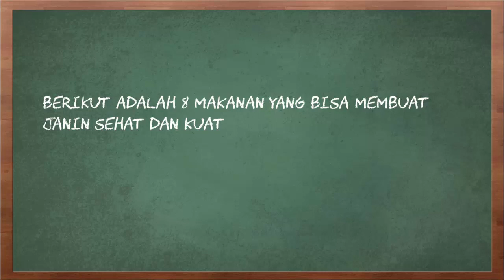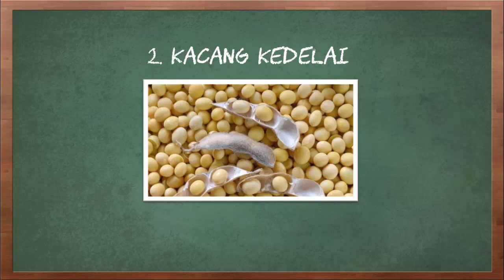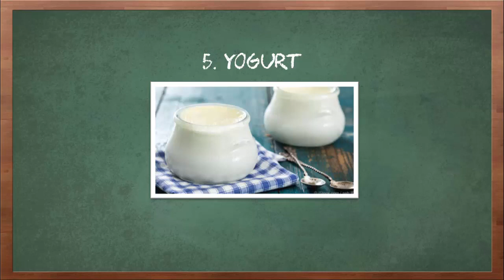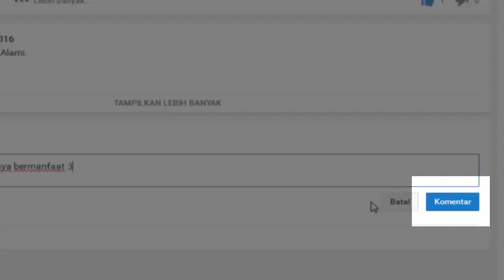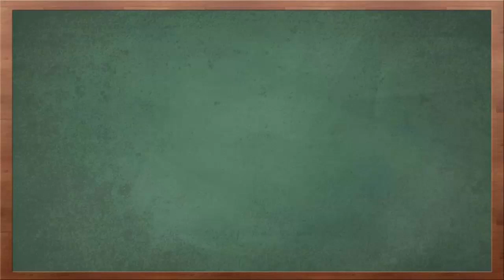Agar Janin Sehat dan Kuat, Jangan Lupa Mengonsumsi 8 Makanan Ini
Video kali ini tentang agar janin sehat dan kuat, konsumsi makanan ini.

Menjaga kandungan merupakan poin penting dalam masa-masa kehamilan, dan hal ini sangat diperhatikan khususnya bagi para ibu yang tengah hamil pada kali pertama. Pada awal kehamilan, kondisi tubuh baik secara fisik maupun psikis harus benar-benar dijaga demi mendapatkan janin yang kuat dalam kandungan. Menjaga kandungan ini bukan hanya dari segi makanan dan kesehatan, tetapi juga dari banyak pertimbangan lainnya. Menjaga kandungan inilah yang nantinya mampu menuntun seorang ibu mendapatkan proses persalinan yang lancar. Ada banyak hal yang bisa dilakukan dalam menjaga kehamilan, salah satunya adalah mengonsumsi makanan yang bisa menguatkan janin dalam kandungan.

Berikut adalah 8 makanan yang bisa membuat janin sehat dan kuat
1. Telur
2. Kacang kedelai
3. Kacang polong
4. Tahu
5. Yogurt
6. Ikan segar
7. Udang
8. Susu murni
Itulah 8 makanan yang bisa membuat janin sehat dan kuat